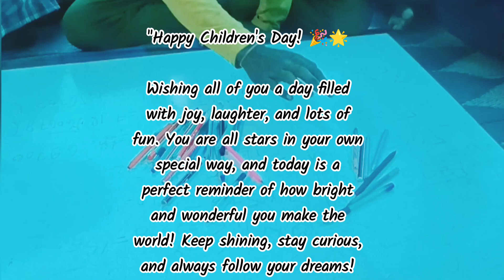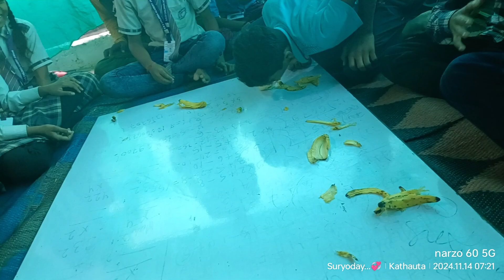मनोरंजन से बाहर है ये बच्चों का वीडियो 🤣🤣🤣children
Aaj children de ke avsar per bacchon mein nai nai gatividhiyon wale game karae Gaye jaise ki pen wala game aur singhade wala game sath hi sath sath hi sath banane wala game bhi karaya Gaya jismein bacchon ne khoob Anand uthaya happydiwali happy children's day#trending video on YouTube
Shorts video